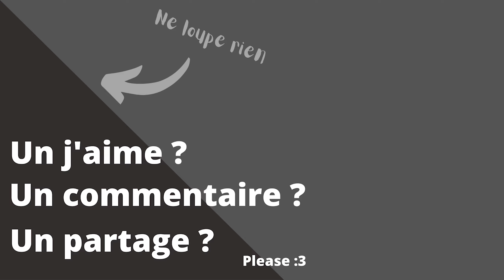[Narratif #10] Rébellion dans l'abri ? (Fallout Shelter)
Thomas Middleson, alias Xederma l'Unique, est heureux de vous annoncer l'ouverture de son nouvel abri ! L'abri 210 ! Certifié et garanti par Vault-tec. Suivez son aventure loufoque dans ce grand univers qu'est Fallout !